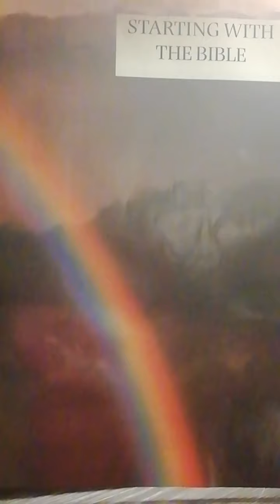Genesis 7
The Flood